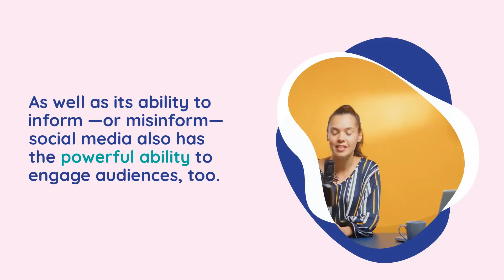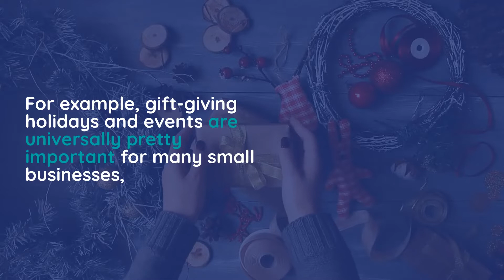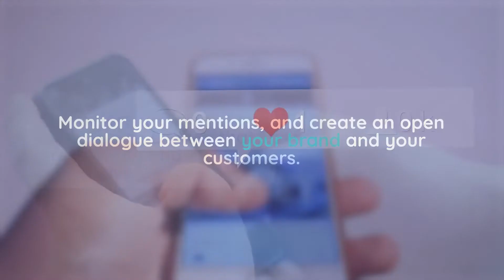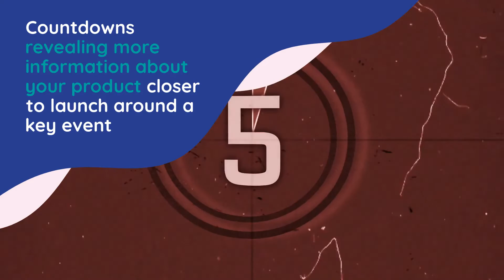Capitalising on Key Events as a Small Business | CREOATE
As well as its ability to inform ⁠—or misinform, as the case may be⁠— social media also has the powerful ability to engage audiences, too. A potent tool for generating buzz and excitement, social media is often abuzz around seasonal and topical content. The question is, how can small businesses jump on the bandwagon and capitalise on these key events and generate more views, engagement, and sales? Let’s explore that.

CREOATE is a wholesale marketplace for independents, connecting retailers with unique and sustainable wholesale brands on a centralised, global platform.